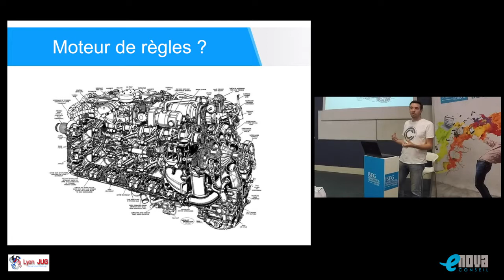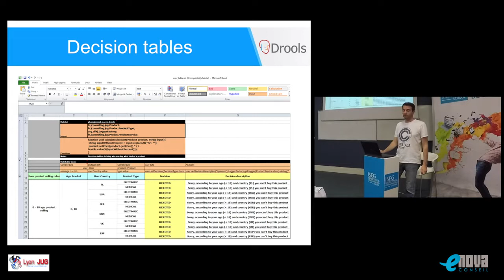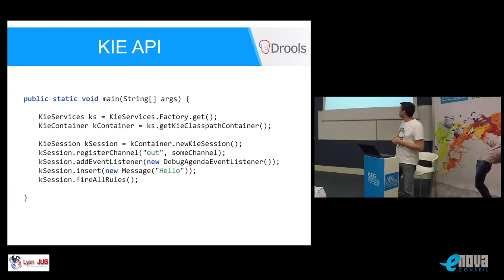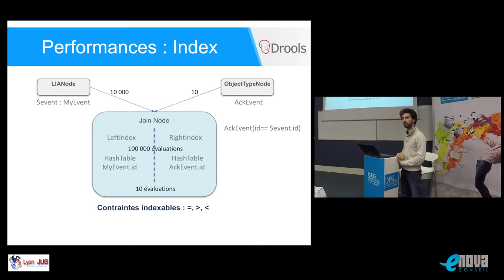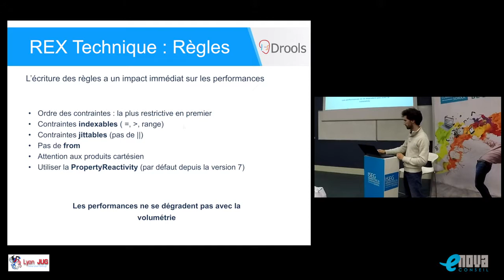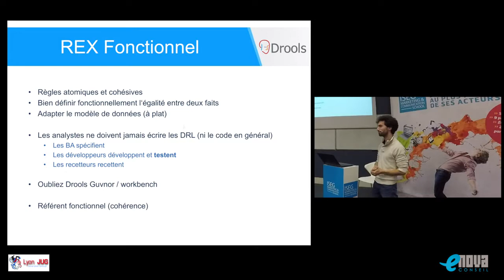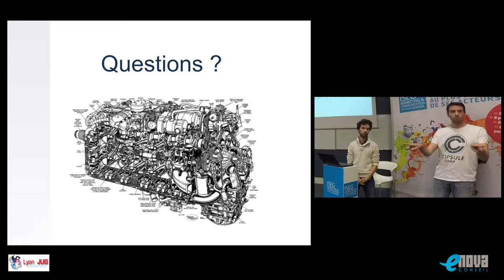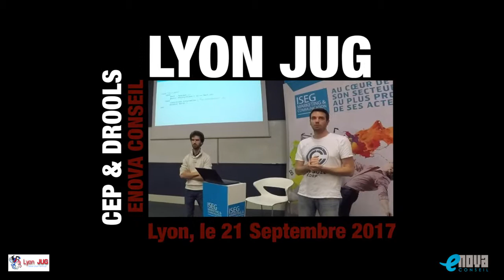LyonJUG 21/09/2017 - DROOLS & CEP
Les règles et les processus métiers sont au cœur de beaucoup de projets informatiques et devraient dans l'absolu offrir plus d'agilité. Pourtant en tant que développeurs, nous sommes souvent confrontés à des difficultés d’implémentation et d'évolution de ces règles et processus. Drools est un CEP (Complex Event Processing) opensource visant à répondre à ces problématiques et à simplifier leur gestion.

Dans une première partie nous vous présenterons les caractéristiques de l'outil : les règles, les processus, les tables de décision, le CEP (complex event processing) et l'algorithme RETE. Puis dans un second volet plus technique nous aborderons la mécanique interne du CEP Drools.

Louis Crosnier est un développeur JAVA passionné depuis une dizaine d'années. Freelance depuis 2013 et cofondateur d'Enova Conseil, il intervient comme expert technique et lead tech, et développe également des solutions de mesure et suivi et des consommations d’énergie.

Théophane Charbonnier est développeur Java. Au cours de ses missions, il intervient sur des problématiques techniques.